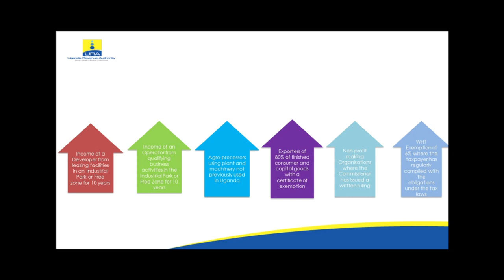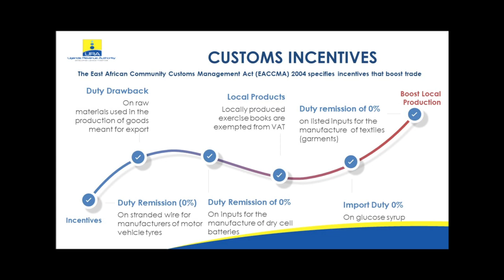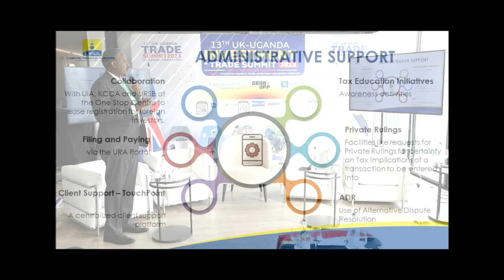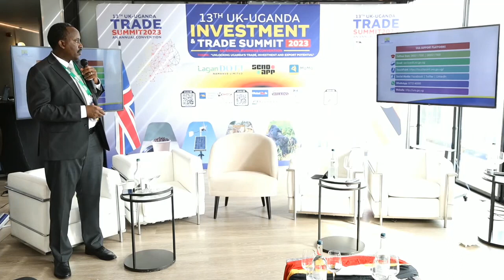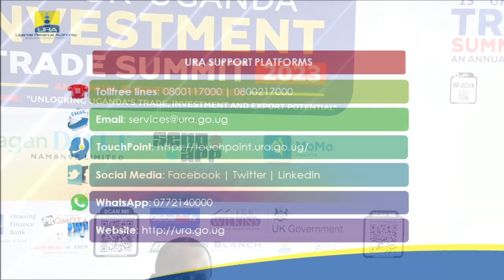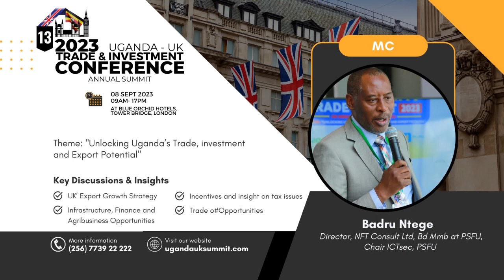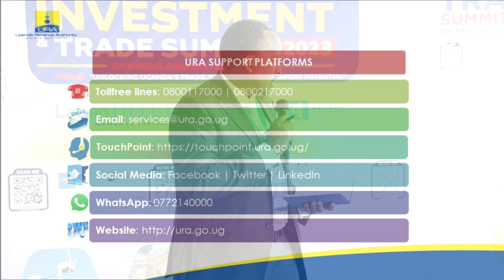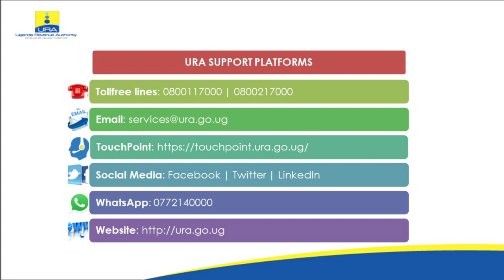Remarks by John Rujoki Musinguzi, the Commissioner General of the Uganda Revenue Authority (URA)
At the 13th annual UK-Uganda Convention, John Rujoki Musinguzi, the Commissioner General of the Uganda Revenue Authority (URA), delivered an essential presentation on enhancing Uganda's economic growth. His talk centered on the tax incentives and investment opportunities available in Uganda, underlining the theme of the convention - "Unlocking Uganda’s Trade Investment and Export Potential."

Overview of John Rujoki Musinguzi's Presentation
Strategic Tax Incentives: Musinguzi highlighted the government's initiative to not tax businesses for up to seven years in key areas such as education, manufacturing, transport, hotels, tourism, construction, health, agriculture, IT, logistics, and warehousing, even if they incur losses or make no profit.

Benefits for Industrial Parks and Exporters: A significant focus was on the benefits for investors in Uganda, particularly those involved in developing industrial parks and exporting goods. He mentioned a zero-income tax for developers of industrial parks under specific investment conditions.
Diaspora Investment Opportunities: Musinguzi encouraged Ugandans in the UK to capitalize on these tax benefits by investing back in Uganda, especially in sectors with strategic importance for export.
Key Points from the Presentation

Sector-Specific Tax Incentives: The session provided detailed information on tax exemptions across various sectors, including agriculture, IT, and logistics.

Support for Non-Profit Organizations and Rental Properties: Tax exemptions for non-profit organizations and specific tax conditions for non-resident property owners in Uganda were also discussed.
Customs Exemptions and VAT Deferment: Musinguzi addressed customs exemptions for raw materials and goods for export, with a particular emphasis on the VAT exemptions in the burgeoning oil and gas sector.
Facilitating Investments: He underscored administrative efforts to attract investment, such as the establishment of a one-stop center under the Uganda Investment Authority, and the availability of online services for investor convenience.

Conclusion
John Rujoki Musinguzi’s presentation at the UK-Uganda Convention highlighted Uganda's strategic approach to leveraging tax policy to stimulate economic growth and attract investment. This initiative is poised to significantly contribute to Uganda's trade, investment, and export potential, offering lucrative opportunities for rapid business growth in the region.